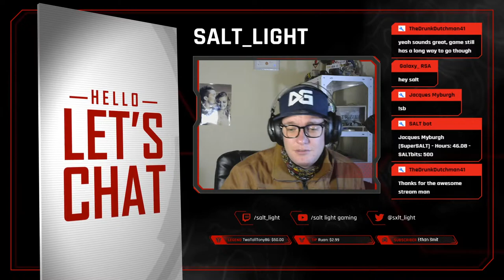STAR WARS Jedi : Fallen Order - Part 2 / GIVEAWAY at 500 / withapinchofsalt //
It has been a dream of mine to stream since a young age and the dream came true by hard work and dedication. It just shows you that you need to chase your dreams and effort does pay off.

I am 25 years old and I work as an Architect. I stay in Sandton, Gauteng, South Africa. I went to Hoerskool Dinamika and studied Architecture at the University of Johannesburg. I have a massive passion for sports and I love games. I am married to the most beautiful lady I've ever met. She is the best thing that could have happened to me and she supports me in everything I do.

If there is anything else that I've missed, please do not hesitate to ask me.

I would just like to stress a couple of very important points:
1. I am a christian.
2. I am not a Pro gamer. I play games as a hobby and to me they are for the fun and enjoyment.
3. This channel is to create a positive environment for people to visit and escape everyday life, so PLEASE keep it positive.
4. You, as the viewer, is not forced, nor asked for any donations. But they do help my channel grow and gives me the opportunity to improve the quality of the content you watch.

My setup:

- Case: Antec P7 elite case
- Motherboard: Asus TUF B450-PLUS Gaming
- Processor: AMD Ryzen 7 2700x 8 core, 16  threads 3.7GHz
- Memory (RAM): Corsair Vengance LPX 16GB 2666MHz
- Graphics: ASUS ROG Strix RTX 2060 Gaming 6GB OC GDDR6
- Power supply: FSP Hyper K 600w 80 PLUS Gaming
- Storage: HyperX FURY RGB 240GB SSD
                  2TB Seagte HHD

My peripherals:

- Keyboard: Razer ORNATA Chroma Keyboard
- Mouse: HyperX FPS Pro
- Headset: HP OMEN Gaming headset + Microphone

My Connection:

40mbps/20mbps

I do hope I've covered everything.

I hope you enjoy this journey with me and that together, WE continue the DREAM!